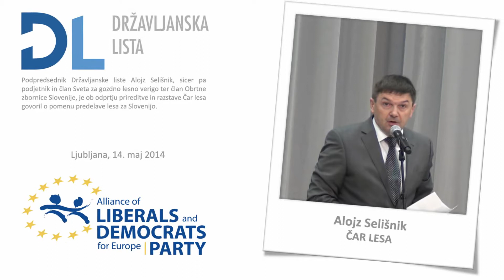Alojz Selišnik - Čar lesa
Podpredsednik Državljanske liste Alojz Selišnik, sicer pa podjetnik in član Sveta za gozdno lesno verigo ter član Obrtne zbornice Slovenije, je ob odprtju prireditve in razstave Čar lesa govoril o pomenu predelave lesa za Slovenijo.